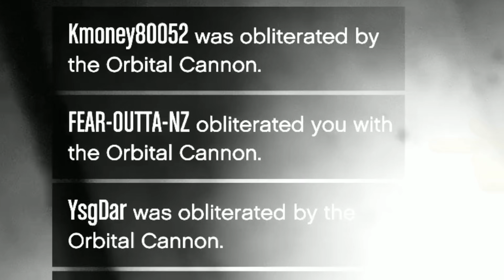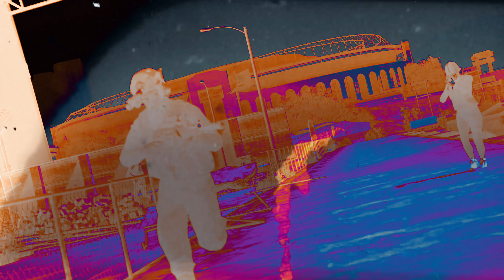The City of Los Santos SAVED ME‼️😭😭 | GTA Online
Link to all Social Medias/Music!

Playboi Carti + Destroy
Lonely Type Beat - scheming by (squirlbeats & kinsage )